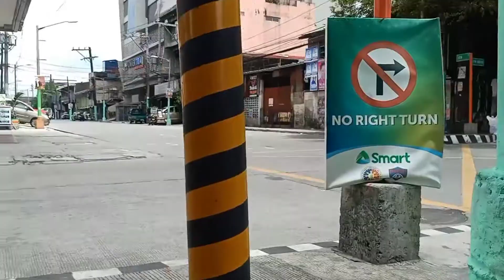Buhay Ahente sa Monumento Caloocan